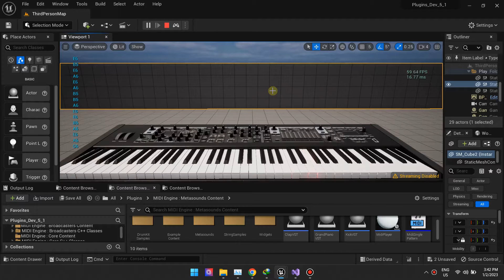[Unreal Engine] UE5 Metasound Sample Based Piano VST Demo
Build Your Own VST with MidiEngine Metasounds extension.